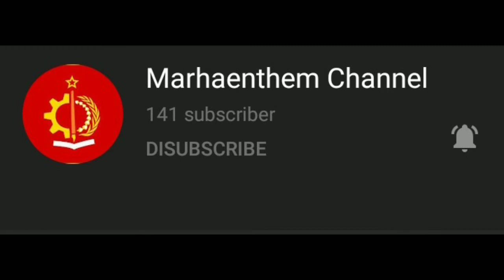Kazachok but it's without any song/music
I know it's sounds weird